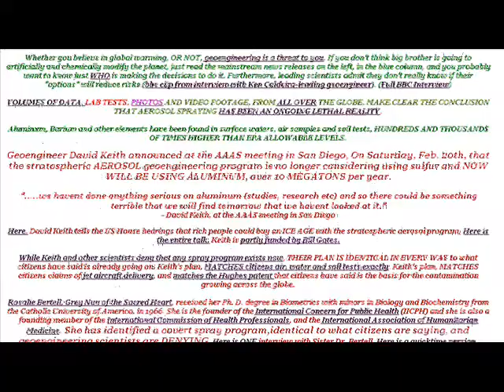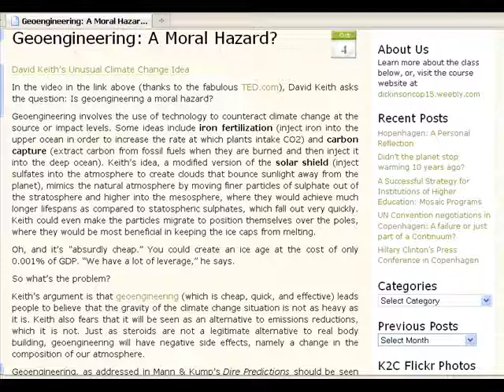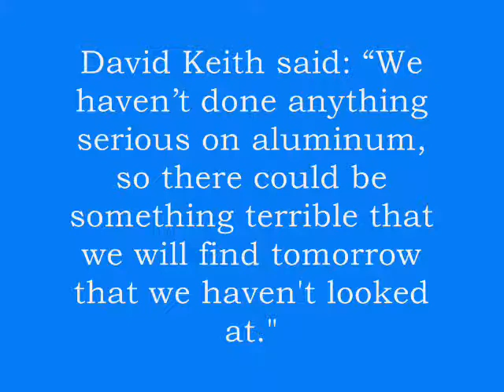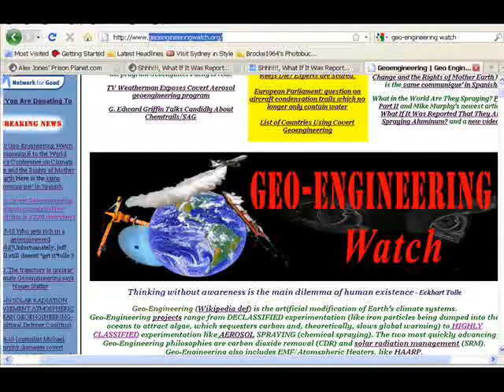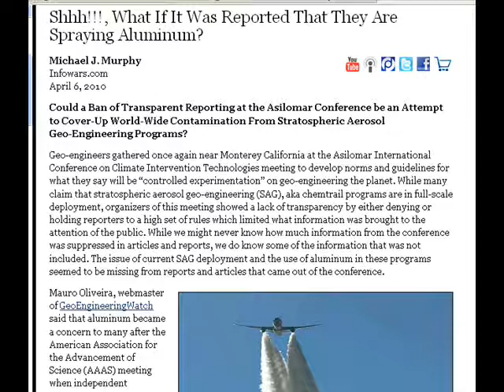Geo-engineering & Chemtrails: Dr Kevin Barrett Interviews Michael Murphy. Part 2/4, (17/4/10).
Do scientific tests prove that someone is dumping massive quantities of toxins, including aluminum and barium into our atmosphere...and could this be the result of a secret, criminal geo-engineering project?
Author and educator, Dr Kevin Barrett of Truth Jihad Radio, who is one of America's best-known critics of the War on Terror, turned his attention to chemtrails and geo-engineering on the 17th of April, 2010 and interviewed journalist and documentary maker, Michael Murphy of Truth Media Productions.
They discussed a range of pivotal issues, including the evidence that shows geo-engineering is harming eco-systems and the mainstream media's failure to inform the public of this matter, which is HUGE.

You can hear Dr Barrett's Truth Jihad Radio Show at American Freedom Radio:

Kevin Barrett, Author, Questioning the War on Terror: A Primer for Obama Voters

Related:
According to Clifford Carnicom, who has been investigating aerosol operations since 1999, states they serve 7 functions to his knowledge:

1.   Environmental modification and control;
2.   Military;
3.   Electromagnetic;
4.   Biological;
5.   Planetary and global modification;
6.   Development of a surveillance system and
7.   Use of material to detect exotic propulsion systems.

According to Carnicom, three classes of material are showing up repeatedly at ground level in association with these operations. These are:

1.   Ionizable metallic salts
2.   A filament material and
3.   Biological components